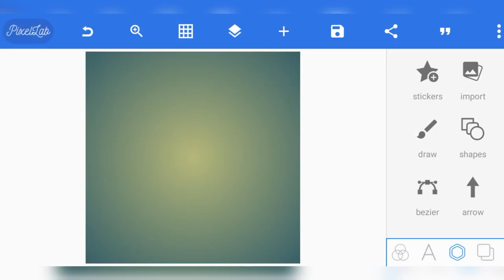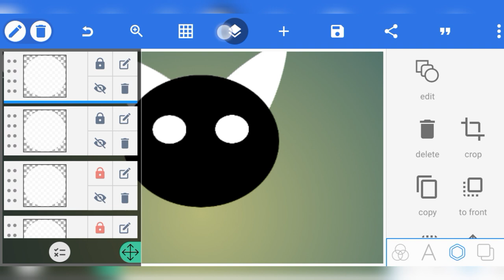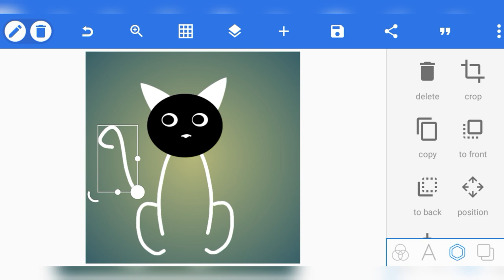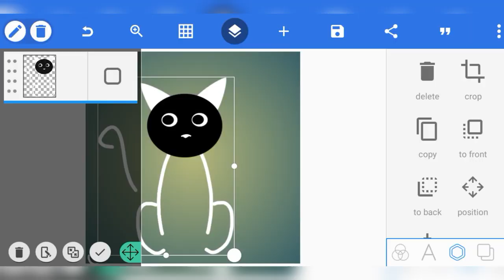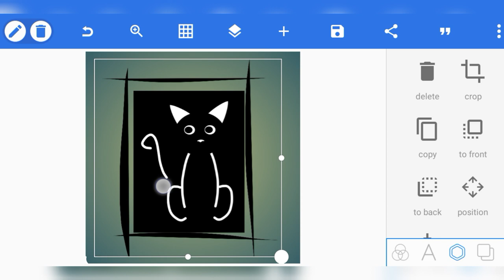Cara Membuat Logo Siluet Kucing Mudah di Ikuti untuk Pemula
Siluet Kucing sebagai referensi karya seni